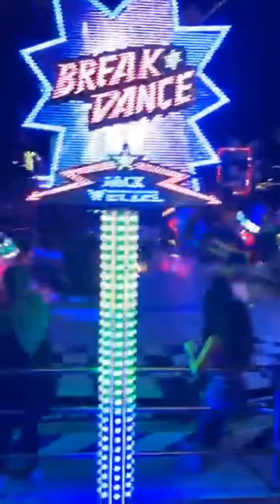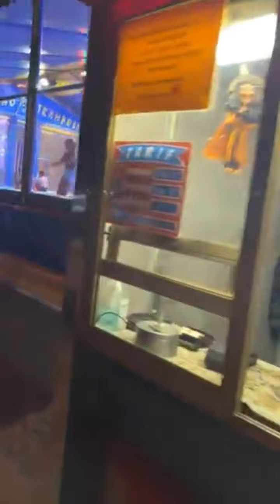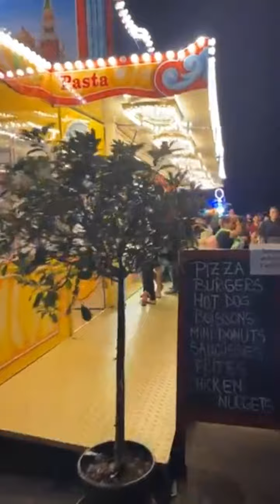Switzerland gevena park vlog¶part 2¶@missworldlifestyle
Switzerland gevena park vlog,
part 2,
Switzerland gevena park vlog vedio by miss world life style,
switzerland geneva,
switzerland geneva vlog,
switzerland geneva 4k,
switzerland geneva lake,
switzerland geneva city,
switzerland geneva vlogs age,
switzerland geneva vlogs anymore,
switzerland gevena vlogs and gaming,
switzerland gevena vlogs airport,
a visit to switzerland,
switzerland geneva vlogs by gab,
switzerland geneva vlogs by gabi,
switzerland geneva vlogs cast,
switzerland geneva vlogs
switzerland gevena vlogs camping,
switzerland geneva vlogs discord,
switzerland gevena vlogs driving,
switzerland geneva vlogs ethnicity,
switzerland gevena vlogs eating,
s famous birthdays,
switzerland gevena vlogs food,
switzerland gevena vlogs family,
switzerland geneva vlogs girlfriend,
erland gevena vlogs goa,
geneva switzerland travel vlog,
switzerland geneva vlogs height,
switzerland geneva vlogs house tour,
switzerland gevena vlogs hindi,
switzerland gevena vlogs india,
is switzerland,
switzerland geneva vlogs janae,
switzerland geneva vlogs janae birthday,
switzerland geneva vlogs janae birth,
switzerland gevena vlogs july 2022,
switzerland gevena vlogs june 2022,
switzerland gevena vlogs josh,
switzerland gevena vlogs jamaica,
switzerland gevena vlogs kannada,
switzerland geneva vlog lut,
switzerland geneva vlog lighting,
switzerland geneva vlogs live,
switzerland geneva vlogs life,
switzerland geneva vlogs merch,
switzerland geneva vlogs missing,
switzerland gevena vlogs mall,
switzerland gevena vlogs quarantine,
switzerland gevena vlogs questions,
switzerland gevena vlogs quinceanera,
switzerland geneva vlogs reddit,
switzerland geneva vlogs rackaracka,
switzerland gevena vlogs road trip,
switzerland gevena vlogs road,